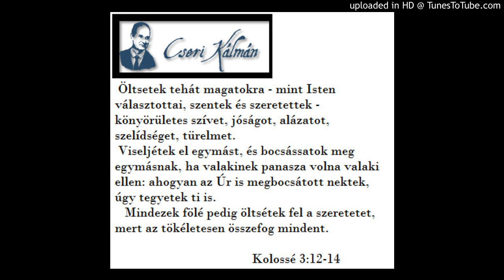Cseri Kálmán igehirdetése 2000. 11. 26. LEGYEN MEG A TE AKARATOD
Alapige
… legyen meg a te akaratod, amint a mennyben, úgy a földön is.
Mt 6,10